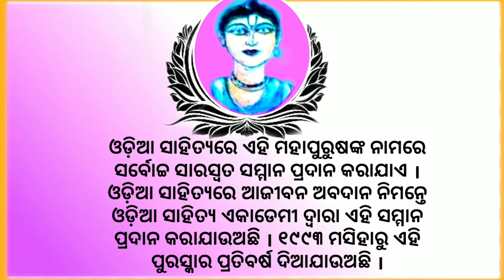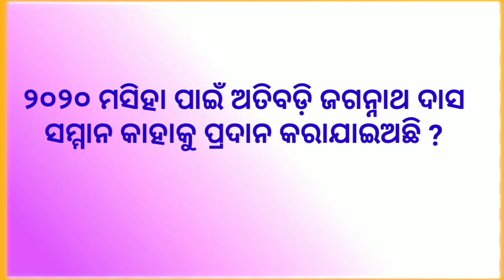ଅତିବଡ଼ି ଜଗନ୍ନାଥ ଦାସଙ୍କ ଜୀବନି ।atibadi Jagannath das biography in odia। Jagannath das odia bhagabat।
This channel provides biography of famous person in odia language.

             This video described the biography of Atibadi Jagannath das in odia language.He was famous poet in odia language.He wrote bhagabat in odia language.His contribution of odia literature incomparable.

biography of Madhusudan Rao